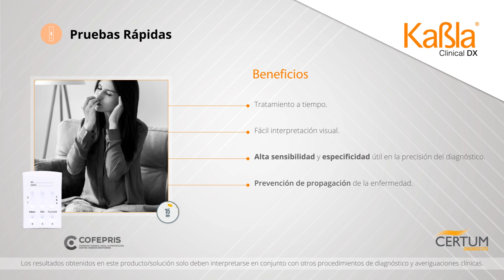Kabla | Prueba de Rápida /Combo de Adenovirus, RSV e influenza A+B | CERTUM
Kabla se enorgullece en presentar la prueba rápida para la detección cualitativa de antígeno de adenovirus, antígeno del virus sincitial respiratorio (RSV-VSR) y antígenos de influenza A y B en especímenes de hisopo nasofaríngeo, diseñada exclusivamente para uso profesional en diagnóstico in vitro.

Visite nuestra web con el más amplio menú de soluciones de diagnóstico en México: